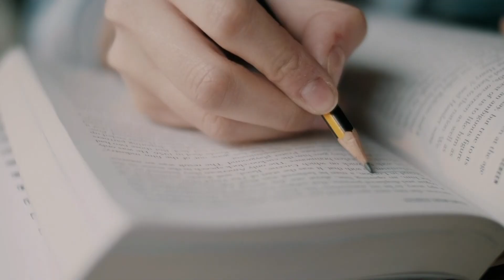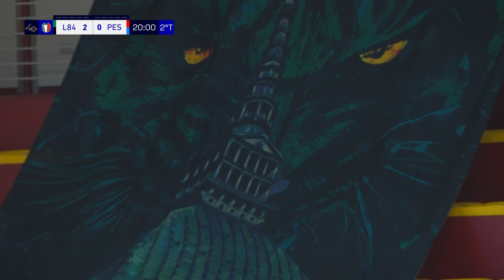L84-Italservice Pesaro 2-2 | 16ª giornata | Serie A 2023/2024